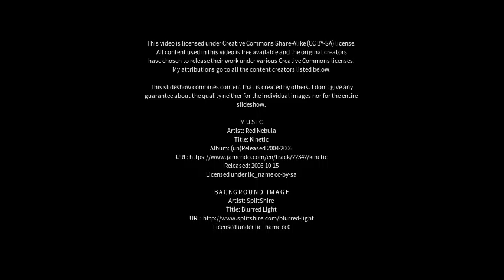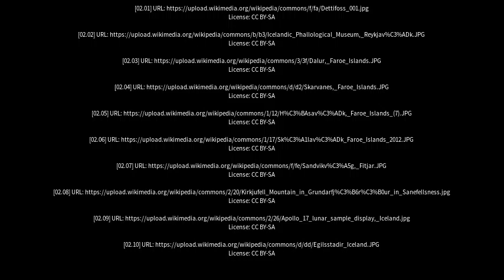Best places to visit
Best places to visit - Húsavík (Iceland) Best places to visit - Slideshows from all over the world - City trips, nature pictures, etc.